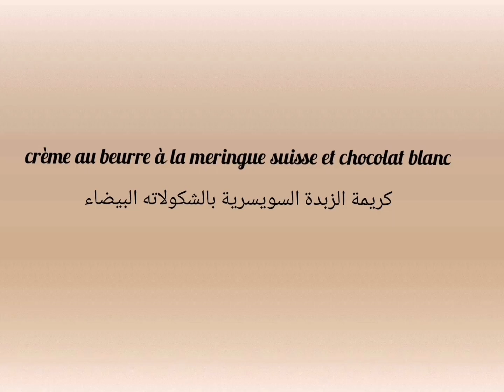Layer cake au chocolat kinder Bueno étape par étape facile / لاير كيك كندر خطوة بخطوة وبكل التفاصيل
Je vous présente aujourd'hui la
recette du Layer Cake au Kinder bueno ! C une tuerie !!!
J’espère que cette recette vous aidera à réaliser des magnifiques gâteaux d’anniversaire. N’hésitez pas à le réaliser, c  vraiment un délice.
La recette peut sembler longue mais elle est très simple. La seule étape qui demande un peu de minutie c’est le lissage du gâteau.

☀️Pour un moule de 15 cm et 10 cm de haut
☀️(cuisson à peu près 50 min à 1 h15 dans un four préchauffé à 170©)

Ingrédients:

*pour le molly cake:

3 œufs à température ambiante
175g farine
75 g de cacao
250 g de sucre en poudre
250 ml crème liquide entière 30% de mg froide
1 sachet de levure chimique 11 g
1 sachet de sucre vanillé

*pour la ganache montée chocolat praliné :
300 g de chocolat (200g chocolat au lait+ 100 g chocolat noir)
150 g de crème liquide 30% mg froide
150g de crème liquide 30 % mg à chauffer
100g de praliné

*crème au beurre à la meringue suisse et au chocolat blanc : 💡 ***doublez les quantités des ingrédients (*2)
4 blancs d'oeufs
100g de sucre
230g de beurre mou
100 g chocolat blanc fondu

* le drip cake
100 ml crème liquide entière 30 % mg
80 g de chocolat

Layer cake au chocolat, layer cake, gâteau au chocolat, molly cake, recette molly cake, recette layer cake